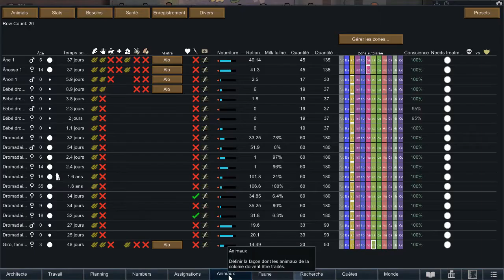Rimworld Royalty FR désert extrême #50 La vagabonde, le thrumbo et l'infestation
00:00 Début
10:39 Attaque thrumbo
13:40 Dédicace g k
16:05 Infestation
44:35 Dédicace p'tit Kastor
49:30 Vagabonde est fatiguée
56:50 Des insectes sortent
01:04:40 Destruction des ruches